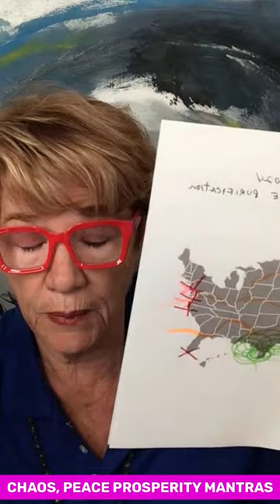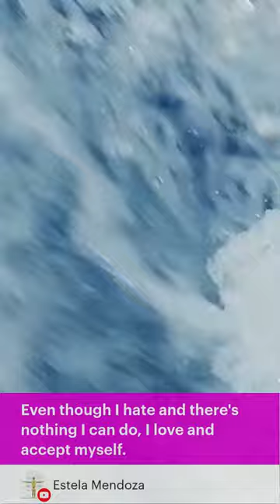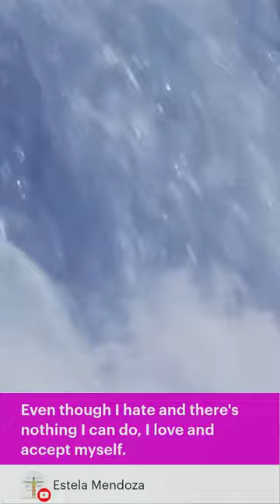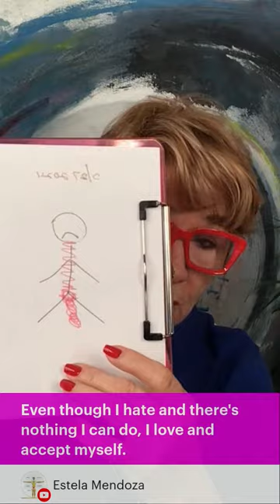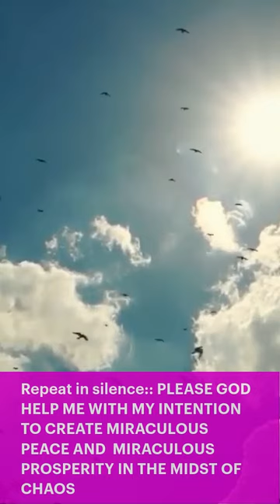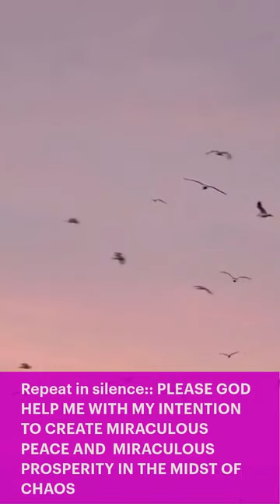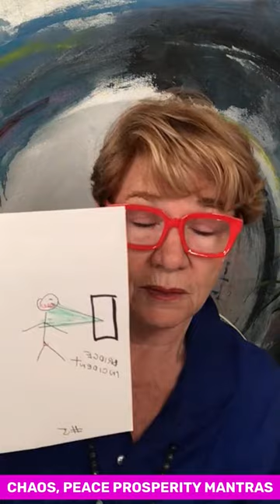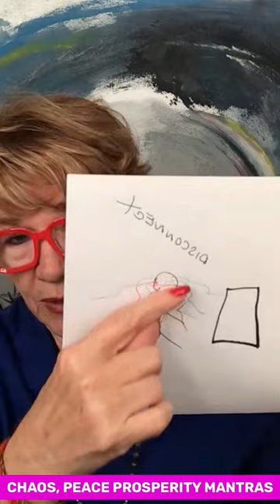FOX PEACE PROSPERITY MANTRAS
Relax, unwind, learn to train your mindstrings to vitalize your intentions for PEACE AND PROSPERITY